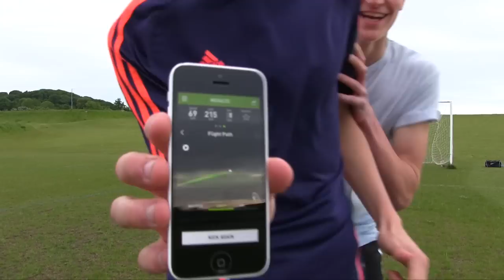Football Challenges vs. MY BRO!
Hi guys! So, for todays video, I thought I'd do something a little different! So I decided to film a video with my Brother! I hope that you enjoy!

Should we make a part 2?!?!

Challenges included:
1) Powershot challenge
2) Crossbar challenge
3) First touch challenge
4) Corner kick challenge
5) Dizzy penalties